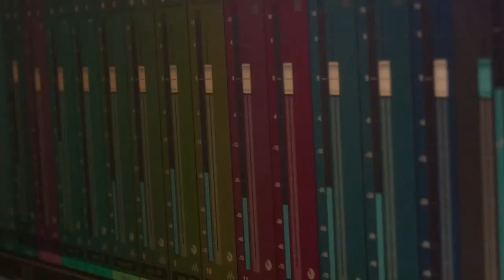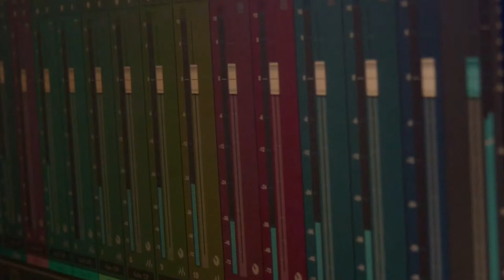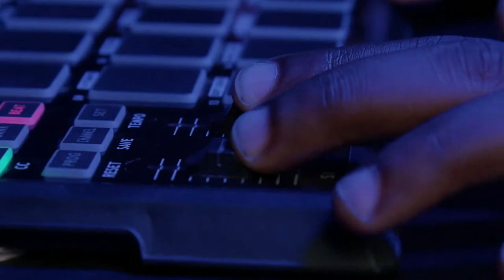Divine Sessions FT Chris Nelson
Join us for Divine Sessions Worship Experience. We are confident that as you come expectant of great things, you will not leave the same way you come in. We are partnering with His presence to create an atmosphere for God to move freely on this live platform and change lives forever.